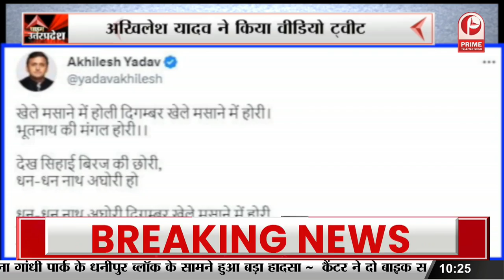PM मोदी त्रिपुरा, मेघालय और नागालैंड में नई सरकार के शपथ ग्रहण में होंगे शामिल || Prime Tv